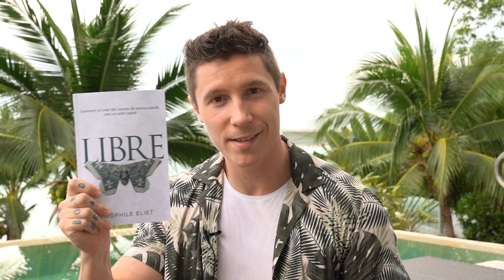Comment avoir l'état d'esprit d un millionnaire ?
⬇️ Infos en description : nos formations et sites partenaires ⬇️
▬▬▬▬▬▬▬▬▬  NOS FORMATIONS   ▬▬▬▬▬▬▬▬▬▬

Mon livre "LIBRE" au format papier

▬▬▬▬▬▬▬▬▬▬▬▬▬ SITE PARTENAIRE ▬▬▬▬▬▬▬▬▬▬▬▬

Écouter des livres audios sur Audible:

Quel est l’état d’esprit d’un millionnaire ?

Penser gros

Si vous souhaitez devenir millionnaire, vous devez apprendre à penser gros, ne vous limitez pas, cela vous permettra d’aller plus loin.

Avoir un pourquoi et le faire évoluer

Vous devez avoir une raison de devenir millionnaire puis la faire évoluer plus vous avancez dans la réalisation de celle-ci.

Arrêter de penser que les riches sont des méchants

Si vous souhaitez devenir millionnaire, vous devez arrêter de penser que toutes les personnes qui ont réussi à devenir millionnaire sont de mauvaises personnes. Il faut comprendre qu’elles ont du travailler dur pour en arriver là.

Demander et recevoir

Vous pourriez obtenir beaucoup plus de choses si vous osiez demander. Que ce soit pour obtenir des rabais ou pour accoster une personne dans la rue, plus vous oserez demander et plus vous aurez de chance d’obtenir ce que vous souhaitez.

Déléguer

Il faut apprendre à déléguer pour pouvoir économiser non seulement du temps, mais aussi de l’énergie.